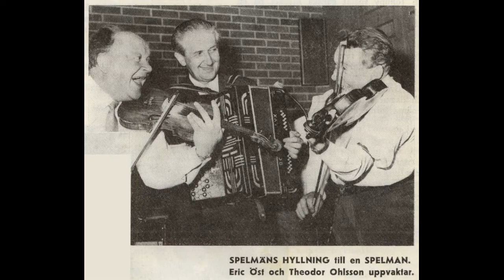Dalstugekvällar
Ivan Thelmé, Gösta Westerlund dragspel. Nils Pettersson fiol, Åke Richardsson  fiol, Alvar Moberg klarinett, Stig Ingle gitarr, Åke Blom Bas, Arne Söderlund och Gunnar Olsson